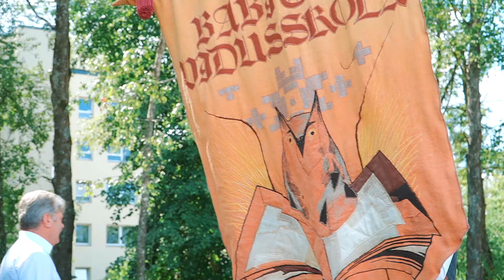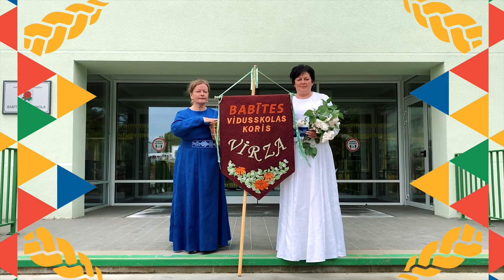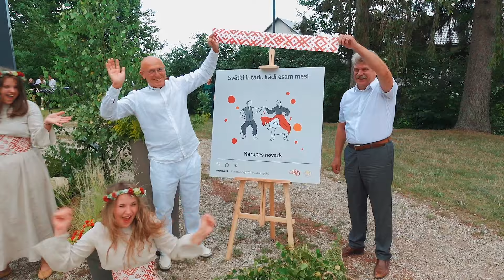Saulesvija reportāža: Mārupes novads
Uzgavilējam Mārupes novadam!
29. jūlijā DziediUnDejo2021 norise "Saulesvija" ievijās skanīgajā un līksmajā Mārupes novadā. Svētki ir tur, kur esam mēs. Svētki ir tādi, kādi esam mēs.. un Mārupē Svētki ir dvēseliski, skaisti, enerģiski un čakli. Paldies, ka esat tādi, kādi esat!